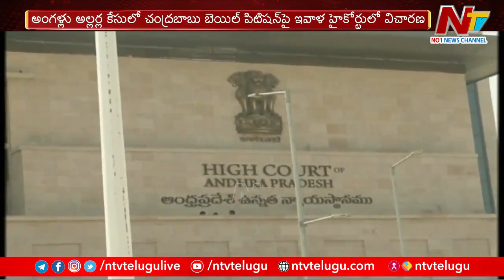ACB Court Judgment on Chandrababu Custody Petition Today | Chandrababu Arrest | Ntv Live